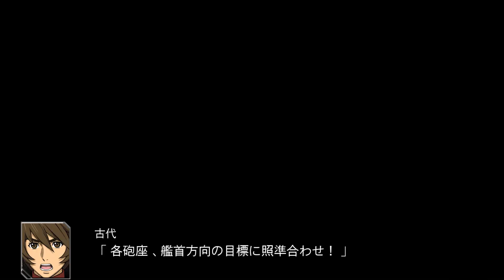[ スパロボ V ] スーパーロボット大戦 V 第46話 宇宙の狼 プレイ動画完全版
[ SRW V ] Super Robot Wars V Episode 46 Space Wolf Full Gameplay

Title        : スーパーロボット大戦 V [ Super Robot Wars V ]
Publisher    :  Bandainamco
Platform     : Playstation 4 / Vita
Genre        :   simulation Game